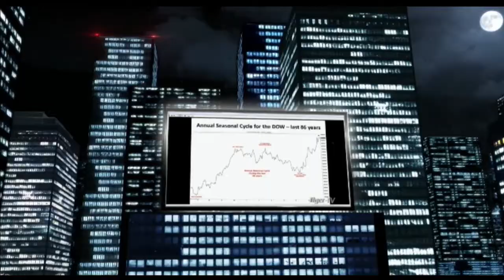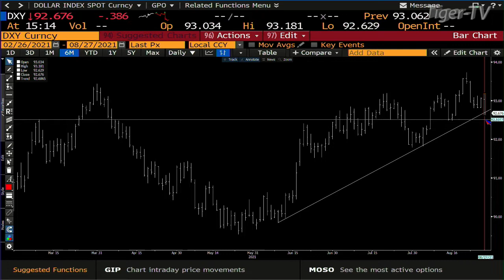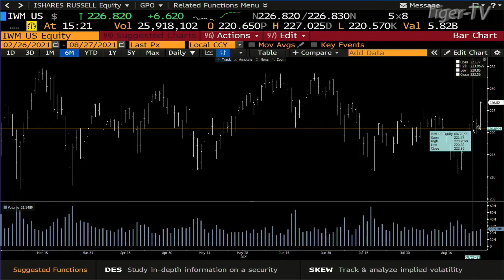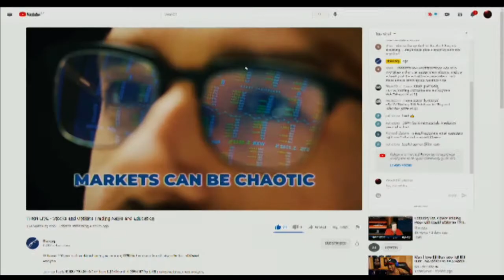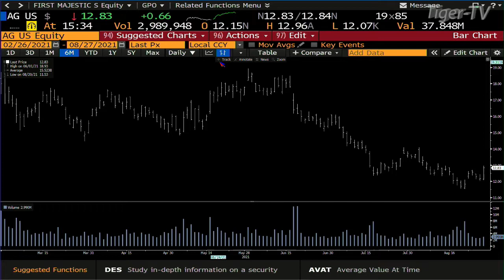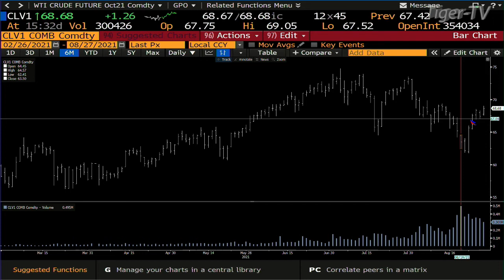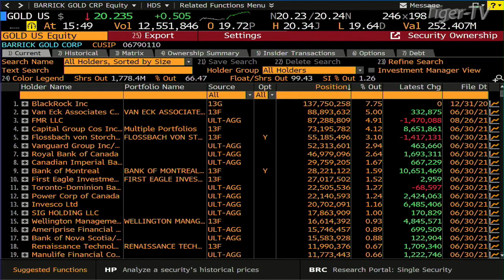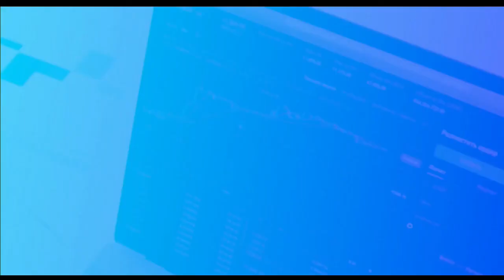August 27th, The Tom O'Brien Show on TFNN - 2021